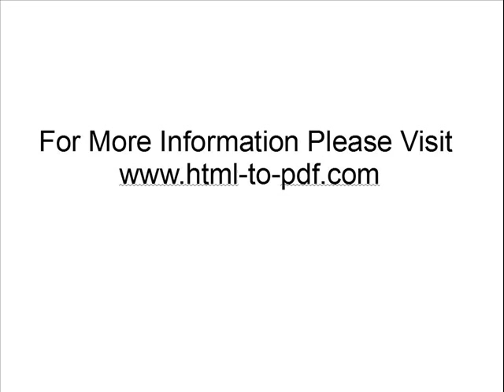html to pdf converter,pdf library,htmltopdf,html library,ht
HTML to PDF Converter. ExpertPDF offers a library for .NET 2.0 &amp; .NET 3.5 that can help you to convert HTML to PDF. Try free our HTML to PDF converter.